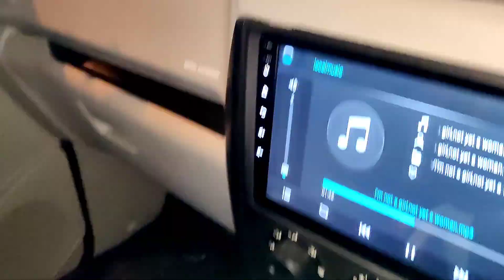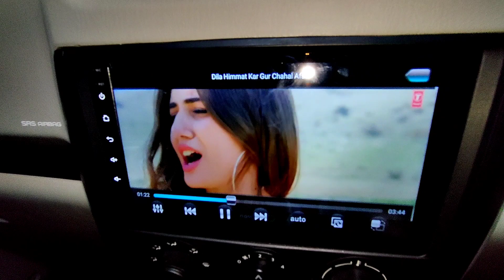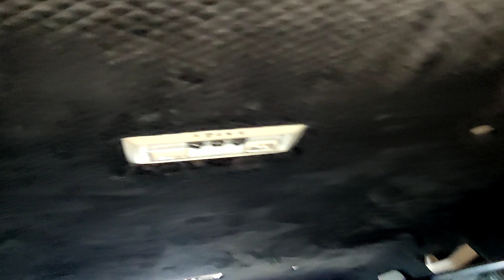2021 SCORPIO FULL MODIFIED S5 TO CONVERT S11 SCORPIO FULL MODIFICATION JAI AUTO KAROL BAGH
(CHECKOUT REELS)

JAI AUTO ADDRESS:
10158, 10166, Abdul Aziz Rd, Block 15, WEA, Karol Bagh, New Delhi, Delhi 110005